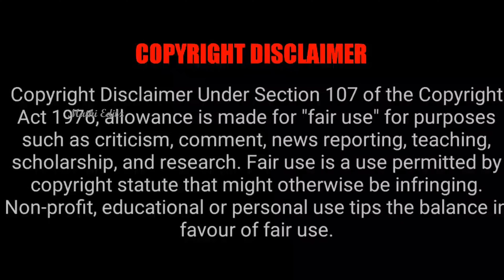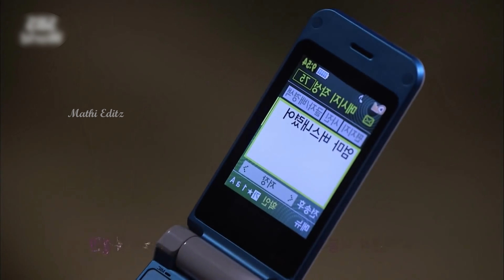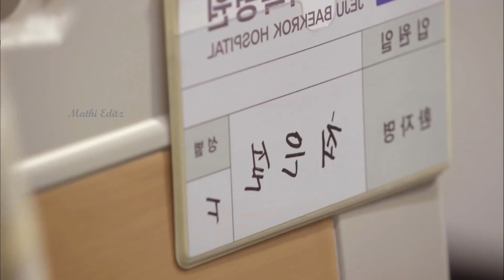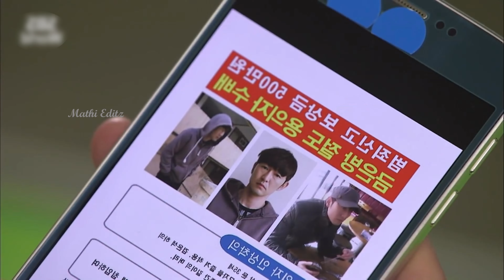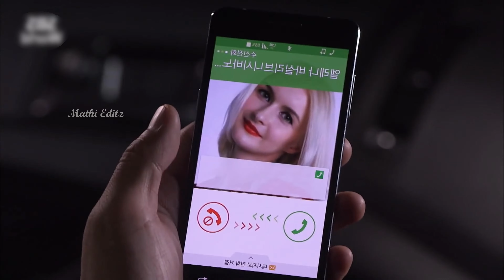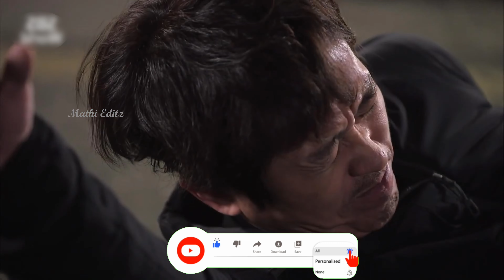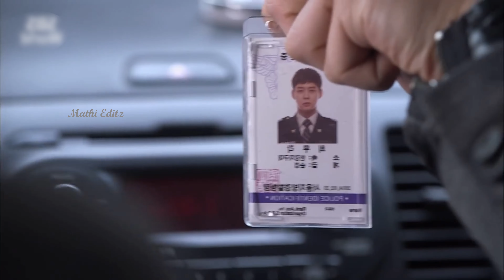PART 1 | சீரியல் கில்லரும்👿..மோப்ப சக்தி பெண்ணும்😱 | Romantic comedy | kdrama explained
Hello Friends,
Welcome back to Mathi Editz.!!

If you would like to remove any movie clips i have used in this video, send an email to and your clips will be removed immediately. We have invested lot of time and effort to raise this channel. I am happy to give the revenue to you.

If you still would like to remove any movie clips i have used in this video, send a email to and your clips will be removed immediately. We have invested lot of time and effort to raise this channel. I am happy to give the revenue to you.

Korean Drama dubbed in tamil
Chinese drama dubbed in tamil
Thai drama dubbed in tamil
Asian drama in tamil
Chinese movie explained in tamil
Love triangle movie explained in tamil
Rom com movie explained in tamil
Asian movie story explained in tamil
Korean lovestory in tamil
Drama explanation in tamil
Korean serial in tamil
Chinese serial in tamil
korean tamil mix